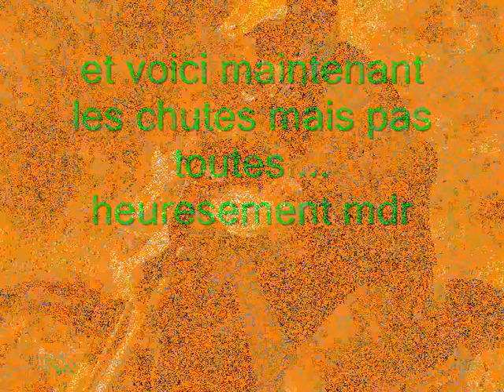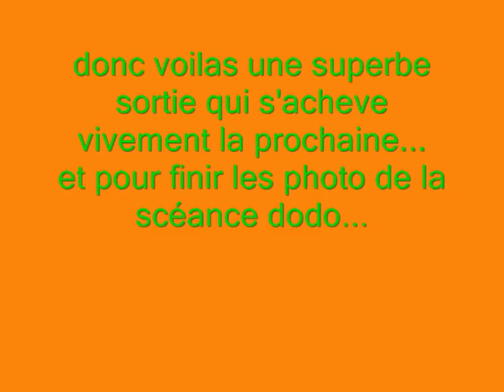sortie enduro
sorti ak baptiste brigitte marc et adrien